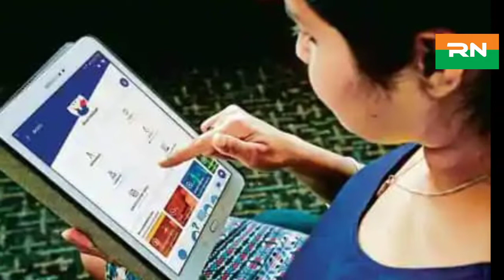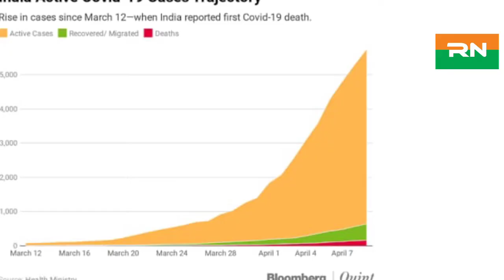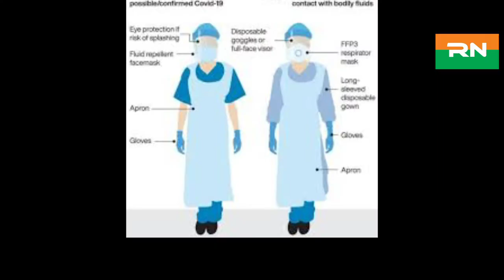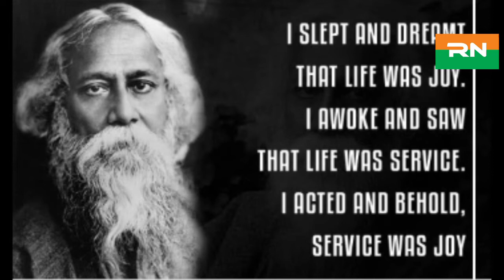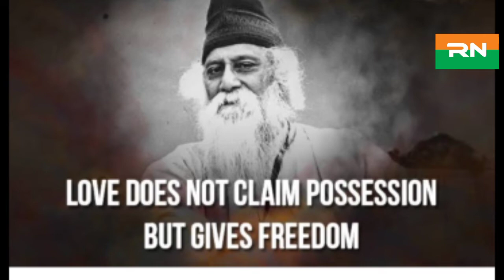Top headlines of the day ||| 7.5.2020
Note : As we all are working from home so you might face some quality issue at the time of watching.

This is the first english news channel of Bihar..
It is launched  on 1st Jan 2020..
The motto of this channel is to present our Bihari at international level and this is  also an opportunity for youths of bihar to be global..
Bihar has given a lot to the world in every field, now time comes to connect bihar to the world